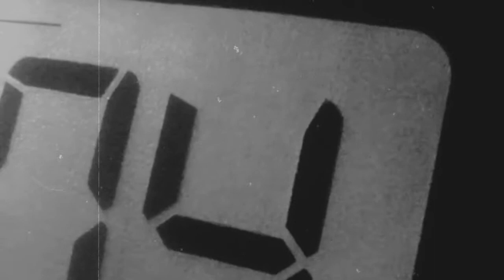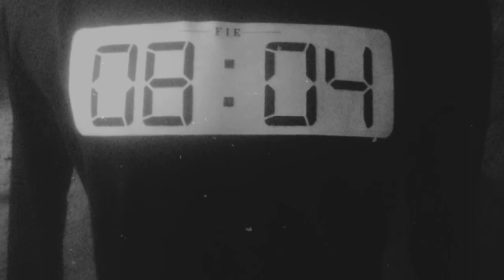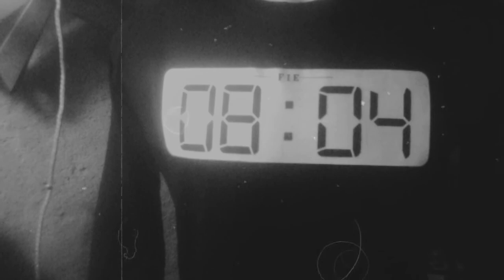Immortal Clothing Stuff,Local Brand Tebing Tinggi ( Sumut )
Industri kaos sablon tebing tinggi - sumut